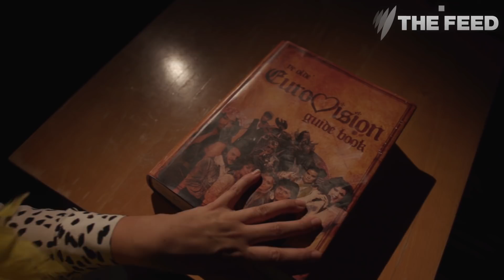Goodbye Eurovision: Should Australia bail?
We’ve got so much love for Eurovision.
Why don’t they love us back?